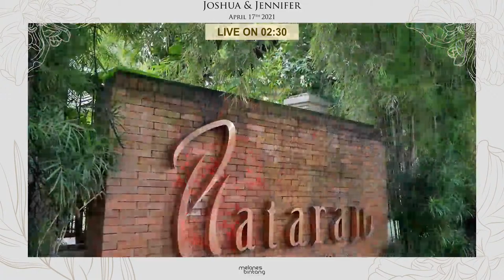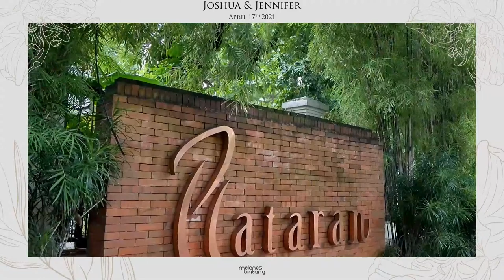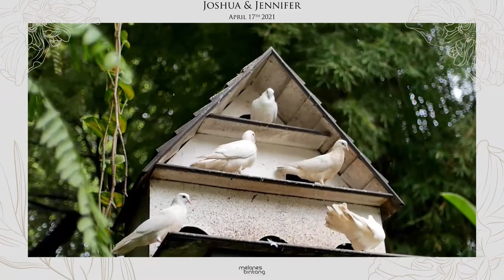The Holy Matrimony Of Joshua & Jennifer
Saturday, 17 Apr 2021  |  11 a.m Jakarta Time

Gift for the Bride and Groom:

BCA: 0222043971 a/n Joshua Mishael Toto